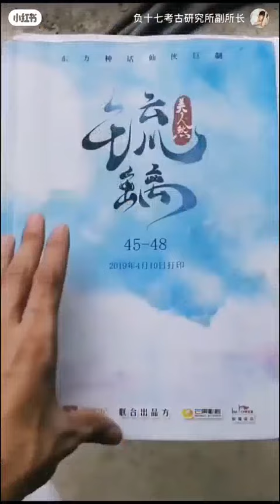thànhnghị trong hậu trường phim